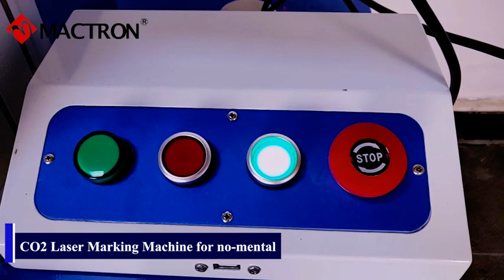CO2 LASER MARKING MACHINE FOR SOLIDWOOD